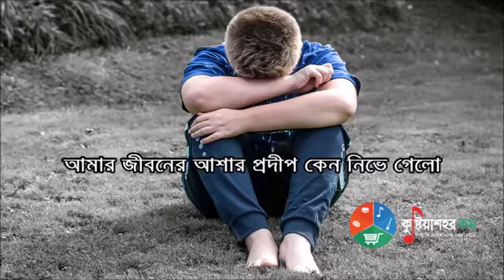মামুন নদীয়া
আমার জীবনে আশার